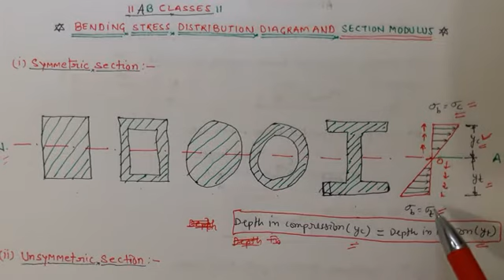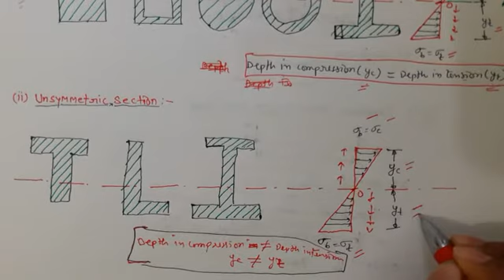(IN HINDI) SECTION MODULUS AND BENDING STRESS DISTRIBUTION DIAGRAM IN HINDI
Strength of Materials (SOM)  के अच्छी Quality के और हिंदी में सभी वीडियो की लिंक नीचे दी गयी है-
SECTION MODULUS AND BENDING STRESS DISTRIBUTION DIAGRAM IN HINDI